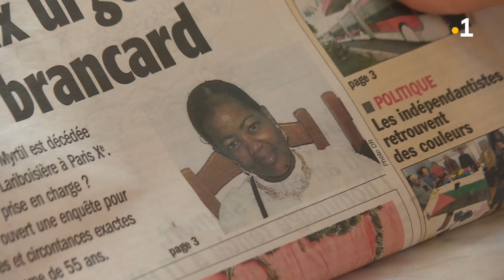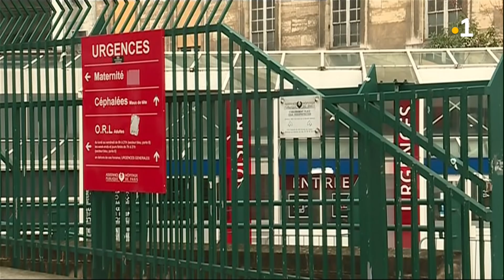Reportage témoignage famille Micheline Myrtil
Franck Edmond-Mariette et Marc Balssa